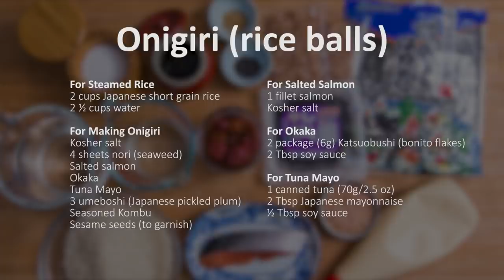How To Make Onigiri (Rice Ball) (Recipe) おにぎり(おむすび)の作り方 (レシピ)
Stuffed with a variety of fillings and flavors, these rice balls make an ideal quick snack and are a fun alternative to sandwiches for lunch.  In this recipe, you'll learn have to make onigiri using the common ingredients for rice balls in Japan.

Prep Time: 30 mins
Cook Time: 30 mins
Total Time: 60 mins

Serves: 12 Onigiri

Ingredients:

For Steamed Rice
2 cups uncooked Japanese short grain rice
2½ cups Water
For Making Onigiri
Kosher salt
4 sheets nori (seaweed)
Salted salmon (recipe follows)
Okaka (recipe follows)
Tuna Mayo (recipe follows)
3 umeboshi (Japanese pickled plum) (purchased)
seasoned kombu (purchased)
Sesame seeds (to garnish)

For Salted Salmon
1 fillet salmon
Kosher salt

For Okaka
2 packages Katsuobushi (dried bonito flakes) (2 packs = 6 g)
2 Tbsp soy sauce

For Tuna Mayo
1 canned tuna (2.5 oz = 70 g)
2 Tbsp Japanese mayonnaise
½ Tbsp soy sauce

★ COOKING EQUIPMENT ★

★ MUSIC ★

★ VIDEO EQUIPMENT ★

CAMERA SLIDER
CAMERA STAND (similar)
VIDEO MIC
NAMI'S MIC